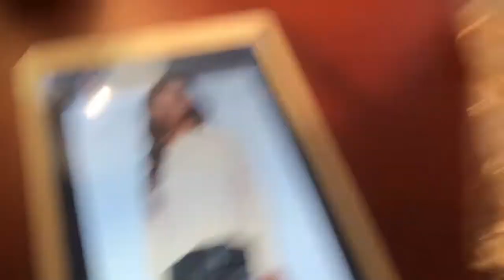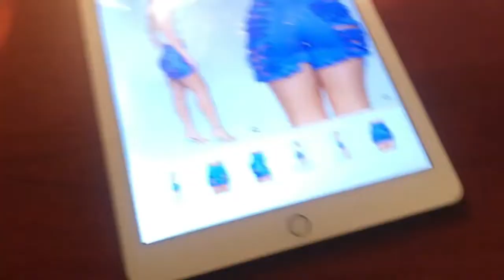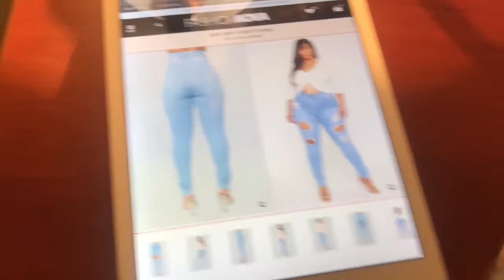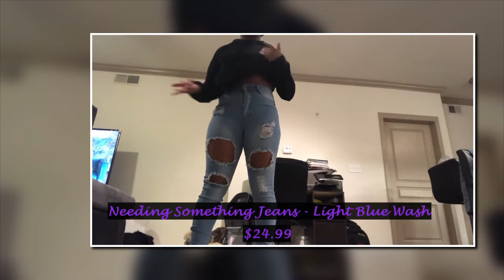Spring and Winter FashionNova Try-On Haul || Malia.Angelic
Heeeey Goofy Squaaaad! It's your girl, Malia. Angelic. Today's video is another Fashion Nova haul video!! The items included are mostly for the winter and 2 for the spring. I hope you all enjoy. I LOVE YOU!! PEACEEEEE!

Video Schedule:
MWF at 3:00pm